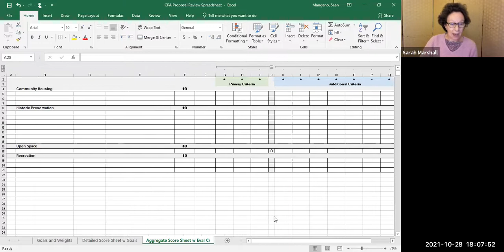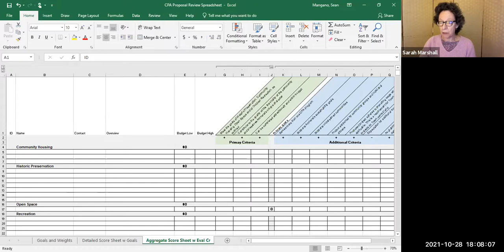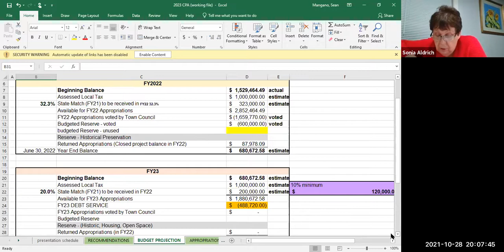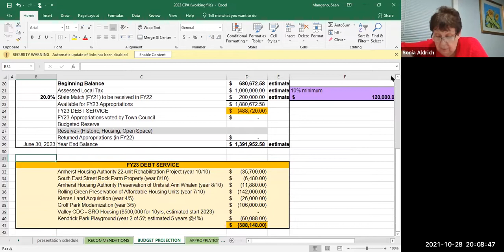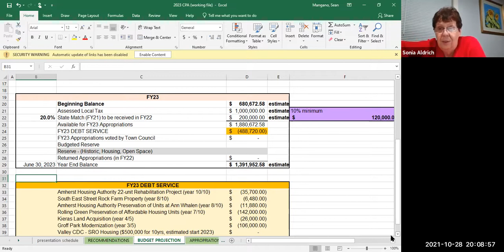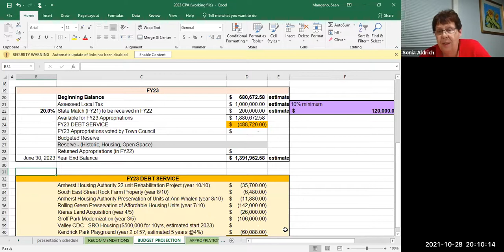Community Preservation Act Committee Oct 28, 2021